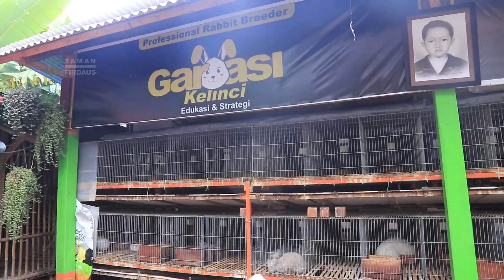child play rabbit | Bermain Kelinci Hias | Garasi Kelinci | breeding Rabbits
Hai teman-teman Taman Firdaus, gimana kabarnya ? Semoga baik-baik saja ya. pada video ini berbagi Bermain Kelinci Hias, Garasi Kelinci, breeding Rabbits, child play rabbit
Untuk info bisnis hubungi kami di :
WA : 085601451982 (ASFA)